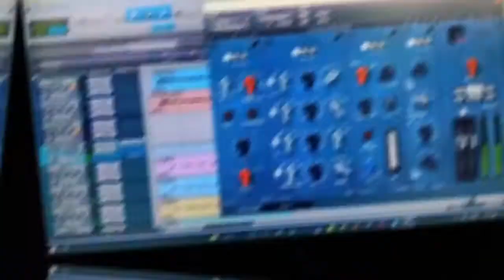Maniwala by Uncle V and Skiewin J (Reaction Video)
Review natun ang kanta nanday Uncle V lag Skiewin J nga Maniwala. Gin record sa Pasugtan Rap Music.

Peace!

We Produce - Record - Mix - Master your track.